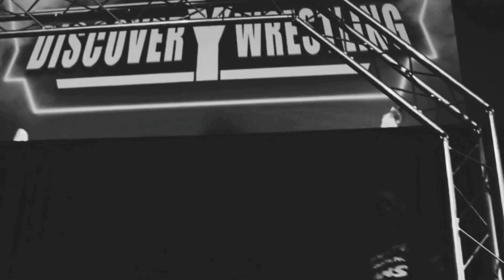Pro Wrestling is Real Life #78 ft. Pac vs D*rks*de vs Shady Nattrass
Pro Wrestling is Real Life by Shady Nattrass.
Featuring Shady Nattrass vs Pac vs Darkside from Triple Team Promotions

Facebook.com/Shadynattrass
Shadynattrass.bigcartel.com